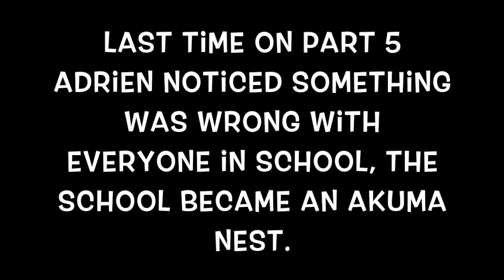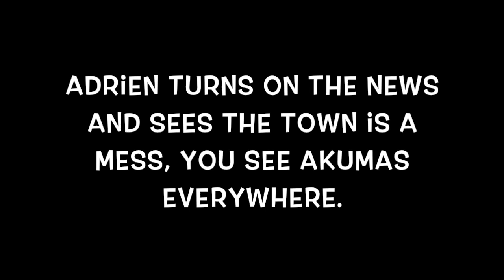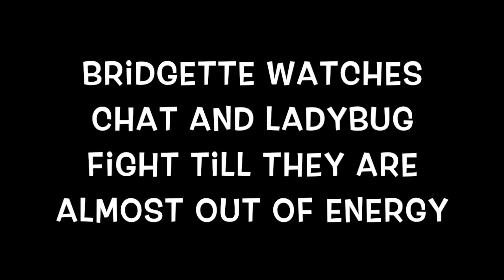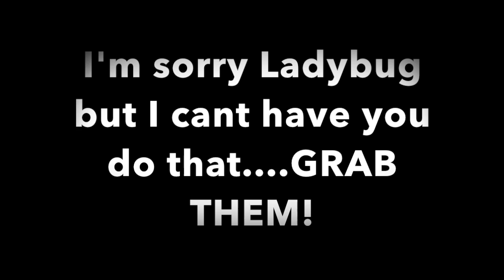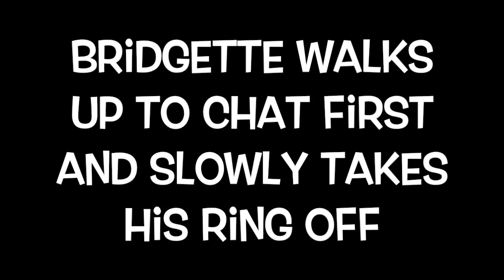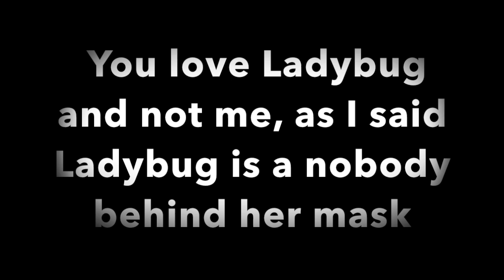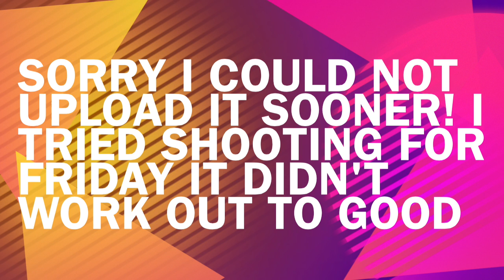Miraculous Ladybug "Prom" Part 6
I tried posting it earlier than usual but I couldn't I'm sorry. I do hope you are enjoying this though!! ~Various links below~